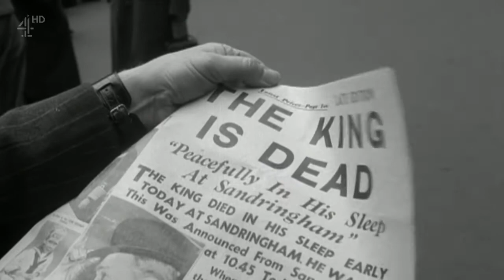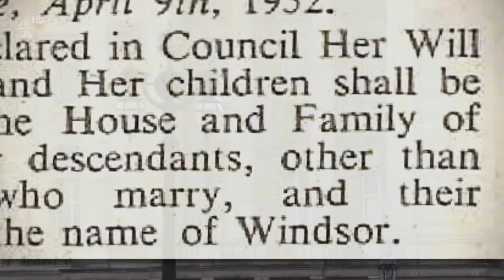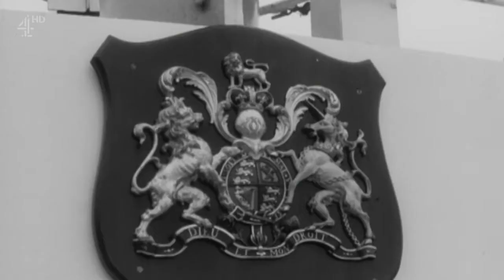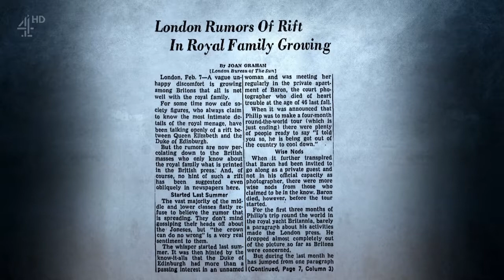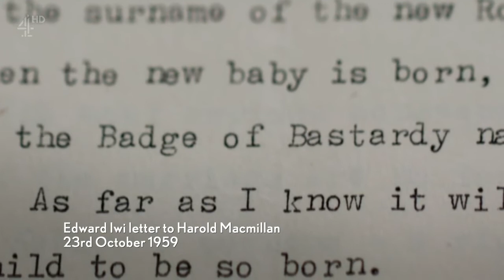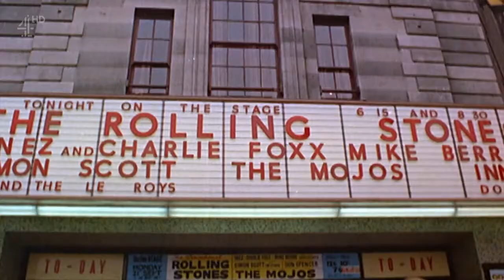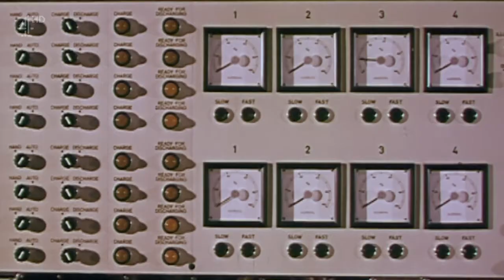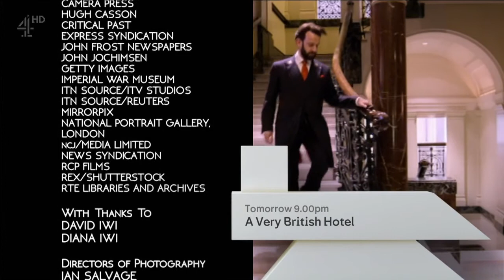The Royal House Of Windsor 3of6 720p